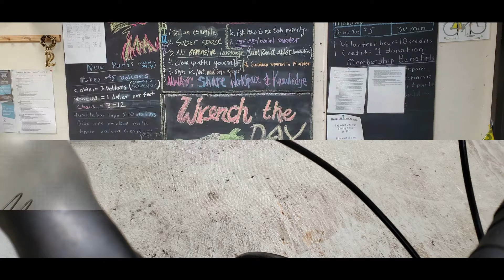Giant TRC Two - Depot Maintenance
2002 Giant TCR-2 Compact Road Bike
Aluminum Frame with Carbon Fiber Fork
700c Wheels
2 X 9-Speed
Shimano 105 Group Set
Italian Handlebars - Cinelli Altera
Italian Saddle - Selle Italia Prolink